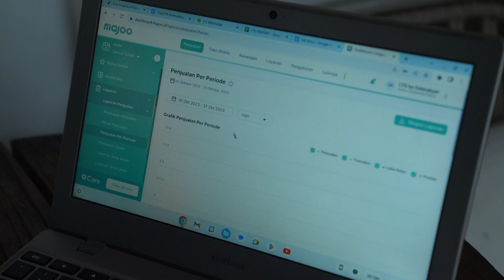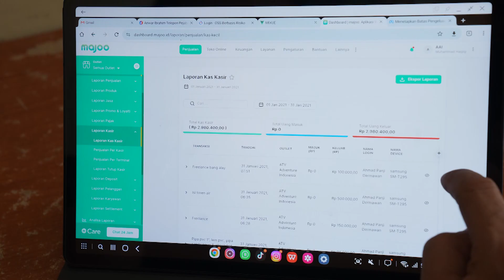Ambil Keputusan Bisnis Semakin Tepat dan Cepat dengan Fitur Analisa Bisnis majoo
Dalam mengelola bisnis, kita perlu melakukan monitoring secara berkala untuk mengevaluasi agar bisnis bisa terus bertahan.

Dengan fitur analisa bisnis dari majoo, kamu bisa mendapatkan data dan analisis mendalam mengenai performa bisnismu setiap hari hingga bulannya. Mulai dari analisis penjualan, perputaran stok hingga kepuasaan pelanggan.

Tunggu apalagi? Download majoo dan coba kemudahaan ambil keputusan bisnis dengan laporan yang akurat!

Info lebih lanjut, kunjungi | hotline care 1500 460 | WhatsApp di 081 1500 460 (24 Jam)